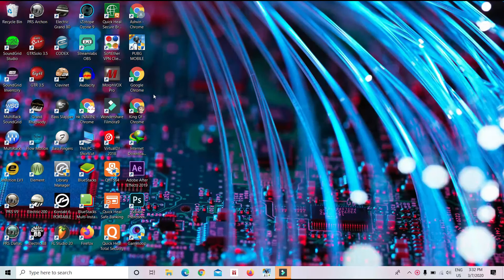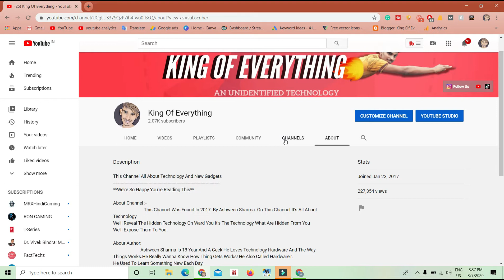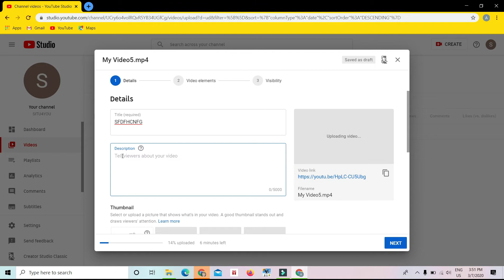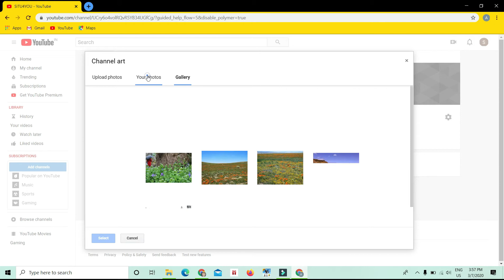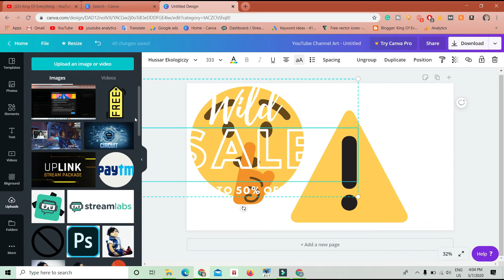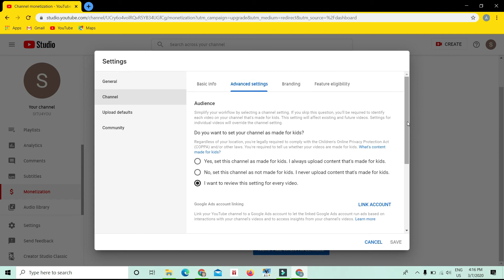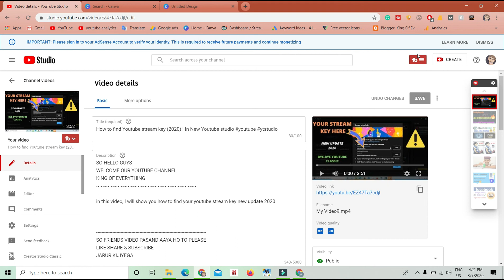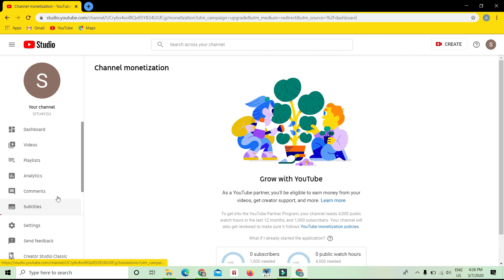Why I started my youtube channel | How To Make a Youtube Channel 2020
KING OF EVERYTHING
IN THIS VIDEO I WILL SHOW YOU HOW TO CREATE YOUTUBE CHANNEL PROFESSIONALLY

SO FRIENDS VIDEO PASAND AAYA HO TO PLEASE
JARUR KIJIYEGA